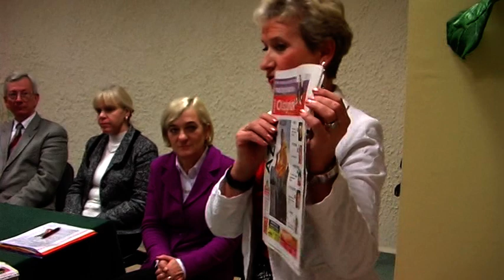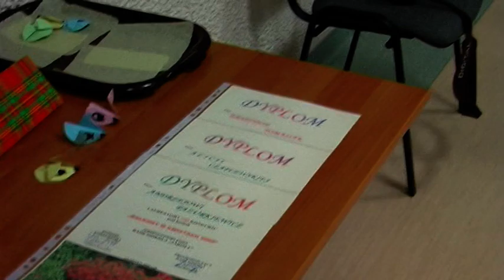Rozstrzygnięcie konkursu „Balkony w kwiatach”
Rozstrzygnięcie konkursu Rady Osiedla Jaroty na najpiękniejsze balkony | Siedziba administracji Osiedla Jaroty w Olsztynie | 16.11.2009